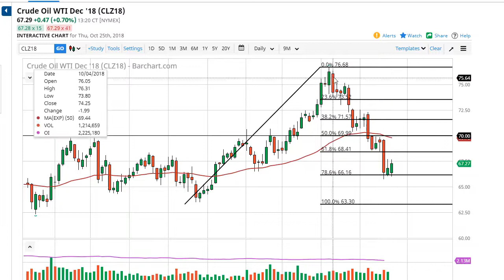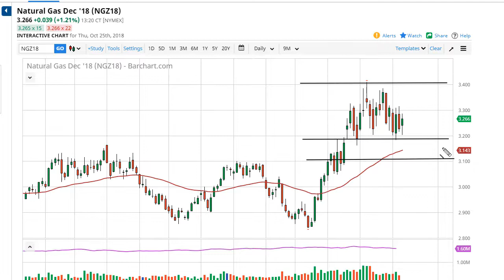WTI Crude Oil and Natural Gas Forecast October 26, 2018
The WTI Crude Oil market had a solid day on Thursday, reaching towards the $67.50 level. This is a bullish move, and the previous session could end up being an “inverted hammer.” That would be a bullish sign we break above that but I think there is still plenty of selling pressure above as the 50 day EMA is starting to rollover, and of course we have the psychologically significant $70 level above, so I think it’s only a matter time before the sellers come back. The overall attitude of traders has been very bearish, and I think that with the Saudi Arabia and government pledging to pump as much oil as possible, I think we will continue to struggle to find follow-through on these rallies. Quite frankly, this is probably the market getting a bounce after selling off as drastically as it had.